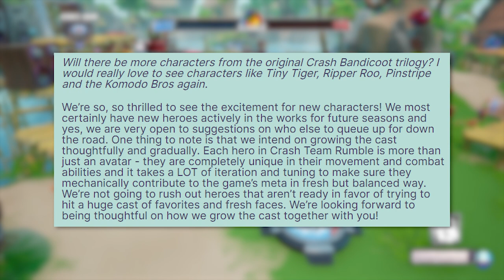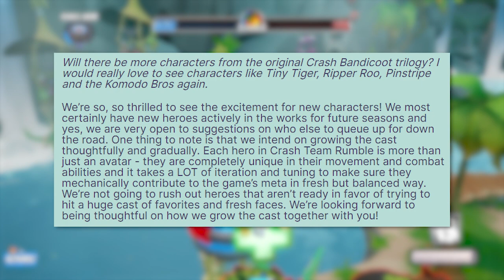DECONFIRMED characters in Crash Team Rumble?!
Crash Team Rumble looks to be one of the most promising fun multi-player experiences of the year! But according to Toys For Bob, there may be a less likely chance of seeing certain faces in this game. let's discuss my theory!